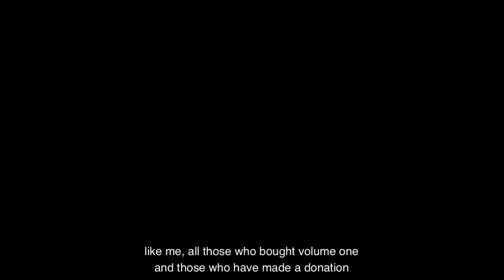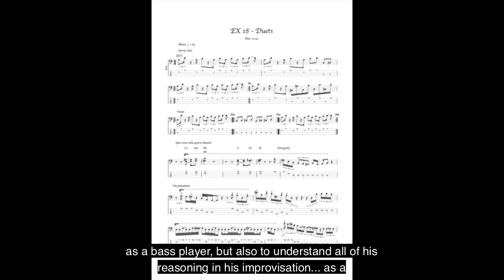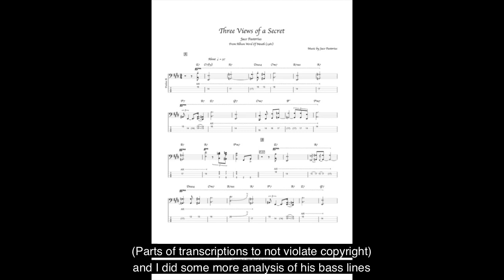New book presentation - Jaco: Complete Study - Volume 2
in various formats
- 100 Funk grooves for bass
- 500 exercises for bass
- Queen: 185 bass transcriptions
- Jaco Pastorius: Over 70 bass transcriptions
- Flea: 60 bass transcriptions
Tutti i miei libri didattici, disponibili su in vari formati
- 100 Funk groove per basso
- 500 esercizi per basso elettrico
- Professione Bassista
- Queen: 185 trascrizioni di basso
- Jaco Pastorius: Oltre 70 Transcrizioni di basso
- Flea: 60 Trascrizioni di basso
- Red Canzian (Pooh): Oltre 40 Trascrizioni di basso